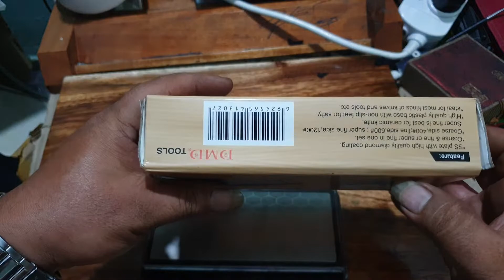Đá mài kim cương nhật sx tại taiwan (lh đại 0966425154)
Đá mài kim cương japan 600-1200 bit sx tại đài loan.có hai mặt 600 bit dùng mài phá .và mặt 1200 dùng mài bén.hàng xài cực kỳ ngon mài dao rất mau bén mép .vì là mặt đá phủ kim cương nên rất ăn thép .Giá trên EBAY là 370k còn bên em bán .giá 300k+phí ship/1bộ. mài dao nhanh bén.tiện lợi trong gia đình. Lh đại 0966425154-ship cod toàn quốc